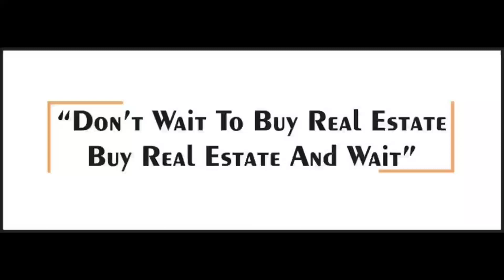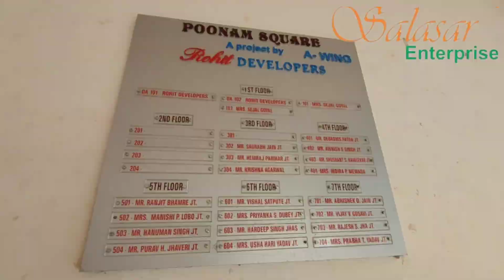3 BHK Flat for Sale in Mira Road East, Mumbai | Flats for Resale | Salasar Enterprise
This 3 BHK flat for resale is the perfect property for you! The ready to move flat in the prime area of Beverly Park is available at a reasonable price of INR 1 cr. 10Lac.
The society has a garden where you can chill and rejuvenate.

Property Specialists, Tarun sharma and Rajesh soni are the person of contact at Salasar Enterprise. They will be guiding you to buy your dream homes tailored to your budget and expectations.